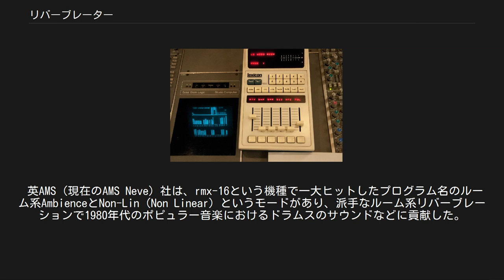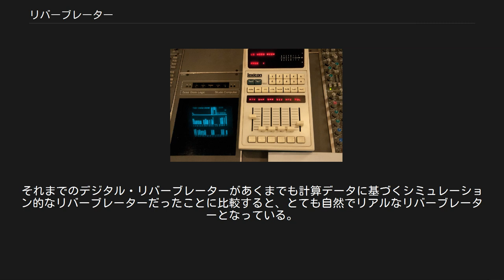リバーブレーター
リバーブレーターは、ホール、教会、シアター、スタジアム、などで音響反射と反復が繰り返されて生ずる残響効果を各種デバイスやデジタルシグナルプロセッサによる演算処理で再現し、音声などへ加味する機能を持ったエフェクター及び音響機器を指す。
なお自然な残響自体もリバーブと呼称し、現象自体をリバーブレーションと呼ぶ。
 エコー・チェンバー内部 詳細は「エコー・チェンバー」を参照 リバーブレーション生成専用に設計されたエコー・ルーム内に可動式の音源再生用スピーカーと収録用マイクロフォンを設置し、角度や距離などによってリバーブレーションの質感や減衰するまでの長さなどをコントロールする特殊用途の音響部屋。
古くからあるレコーディング・スタジオにはエコー・ルームが常設されていたところが多く、場合によっては電話回線を使ったデジタル信号のやり取りでエコー・ルーム自体の音響効果を外部スタジオから利用する事もあった。
 非常に薄く大きさは畳4〜5畳ほどにもなる鉄板の端にスピーカー的役割の再生用ドライブ・ユニットが設置され、その反対側の端に1つないしは2つのマイク的役割のピックアップ・ユニットを搭載し、ドライバー・ユニットから放出された音声が鉄板を共鳴させ、片側のピックアップでその共鳴を拾うことによって形成されるリバーブレーションの一種。
「鉄板エコー」はEMT-140がその代表的機種。
 O. C. Electronics, inc. スプリング・リバーブ 複数本に束ねられたスプリングを張り、テンションが掛けられた状態でスプリングを叩くと独特の共鳴が起こる事を利用して、プレート・エコー同様にドライブ・ユニットから音源を鳴らし、その共鳴を反対側のピックアップで拾うことによって生成されたリバーブレーション効果を作り出す機種。
最も有名なスプリング・リバーブレーターとしてはAKG BX-20などの機種があり大きさは家庭用大型冷蔵庫並みのサイズになっている。
フェンダー社製のギター・アンプ等にはギター用に調整された小型のスプリング・リバーブ・ユニットが搭載されている。
 1970年代終わり頃から登場してきたデジタル・リバーブは、実際のリバーブレーション発生プロセスと様々な物理的現象を電子的にシミュレートすることによって生成されている。
基本的にデジタル・リバーブはディレイ音を多数発生させることと減衰の過程で音色が変化していく現象の再現によって多くの残響音をシミュレートしている。
 実際の教会、ホール、スタジアムなどでパルス発信と収録結果を基にされ、そのサンプリングされた波形データを解析したインパルス応答と入力信号を畳み込むことで空間それぞれの特徴的な残響のニュアンスまで再現が可能とされている。
これまでのデジタル・リバーブのような人工的なリバーブレーションと比べ、よりリアルな臨場感のある残響を再現できるリバーブレーション生成機種。
以前は非常に高価な専用ハードウェアを必要としたが、パソコンCPUの性能向上やプログラミング手法などにより、DAW向けのプラグインとなる比較的安価なソフトウェアとしても販売されるようになっている。
プラグイン向けのリバーブレーション拡張用データも更新及びネット経由などで配布され、ユーザー側でも独自のサンプリング・データを基にして独自なリバーブレーションを生成可能な事から、とても自由度の高いリバーブレーターでもある。
 部屋やホールの中の空気の状態全てを物理計算することにより、より本物に近いリバーブが表現可能とされている。
これはまだ現在では音響工学の分野であって音楽用エフェクタとしてのリバーブでは実用化されていない。
試算では、1辺が5メートルの立方体の部屋をリアルタイムに再現する場合は、地球シミュレータ10台分の処理能力が必要とされている。
 初期のデジタル・リバーブは使われているDSPやメモリーなどの限界から、ロービットでリバーブ・タイムも短く、数種類のリバーブレーション成分しか持たなかった。
 独EMT社のEMT 250（コントローラーの形状が鉄人28号のリモコンに酷似）や、独QUANTEC社のQRSやQRS/XLなどは現実の初期反射構造、建物の大きさやマテリアル毎の音響特性を考慮したアルゴリズムで格段とリバーブレーションの質感を向上させた。
 英AMS (現在のAMS Neve) 社は、rmx-16という機種で一大ヒットしたプログラム名のルーム系AmbienceとNon-Lin（Non Li...